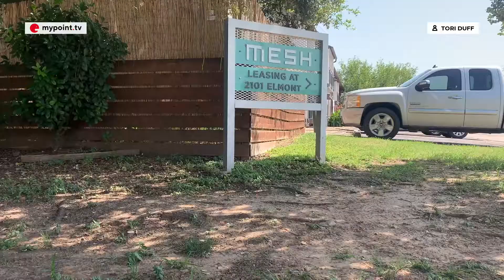Students in Austin face increasing rent prices amidst housing market growth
As Austin grows into having one of the most competitive housing markets in the country, many are finding metropolitan real estate less and less affordable. Currently, the Austin Board of Realtors is reporting record-high median home prices as more people move to the city. Many students living around the University of Texas at Austin, situated near the middle of the city, are finding it more difficult than ever to find affordable housing options.

Video author: Tori Duff